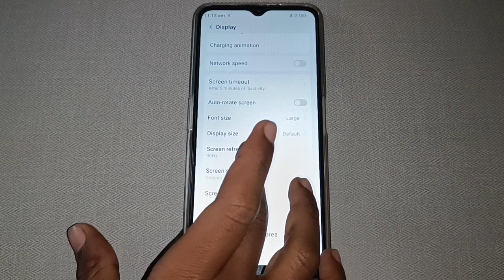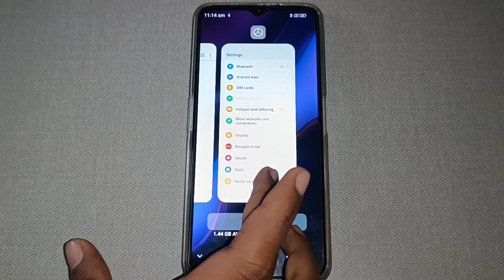Lava blaze pro automatic brightness setting,Lava blaze pro me automantic brightness on off kaise kar